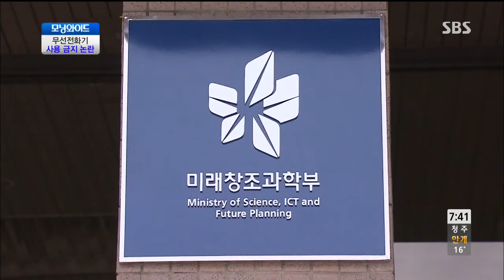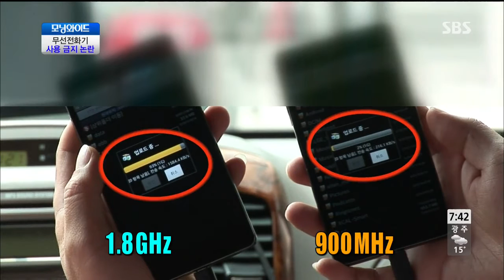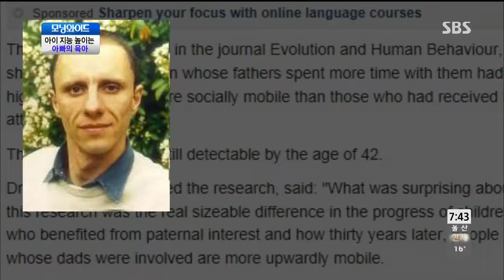모닝와이드 131015 다시보기 #1(2)